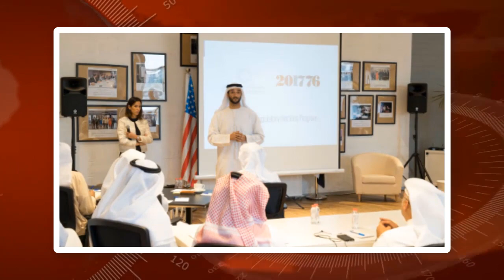The insane life of Dubai's Sheikh Hamdan Instagram-famous billionaire Crown Prince.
He may be the Crown Prince of Dubai, but Sheikh Hamdan bin Mohammed bin Rashid Al Maktoum (more commonly known as

"Fazza") is certainly the king of Instagram.

The 34-year-old allows his 5.1 million followers — and 2.41 million on Twitter — to get a glimpse into his

billionaire lifestyle every day as he posts photo updates of his adventures.

He is the second son of Sheikh Mohammed bin Rashid Al Maktoum, vice president and prime minister of the United

Arab Emirates, and Emir (ruler) of Dubai. His father was worth an estimated $13.9 (£11.1) billion in 2013.

His father appointed him Crown Prince in 2008, despite having an older brother, Sheikh Rashid bin Mohammed. Rashid

died of a heart attack in 2015 at the age of 33.